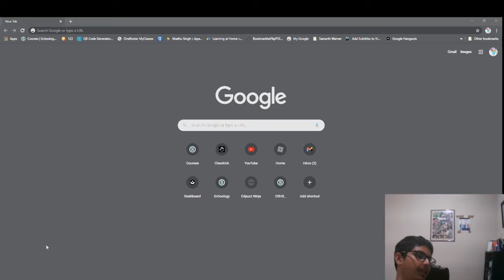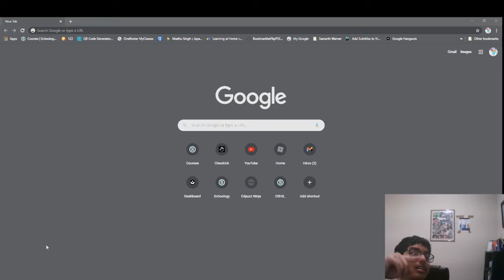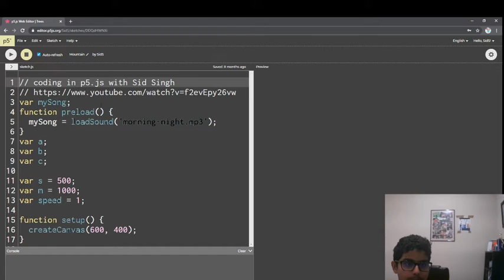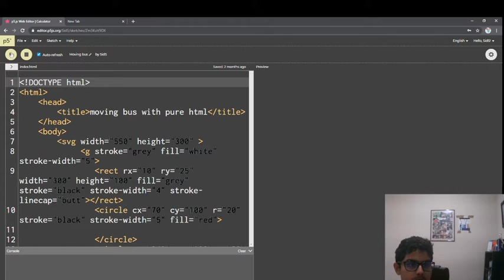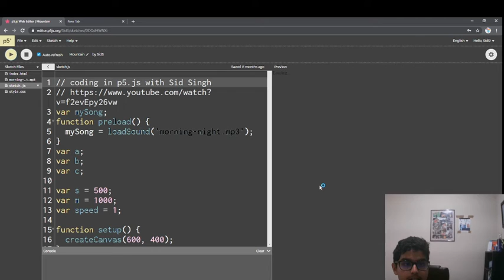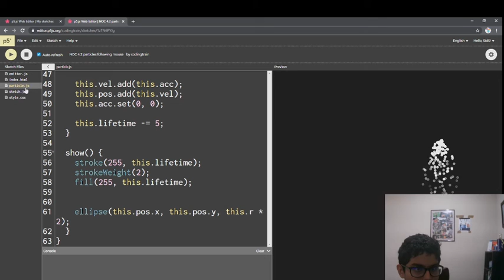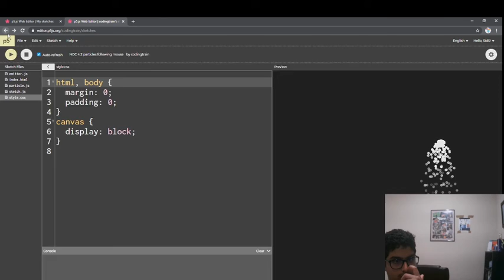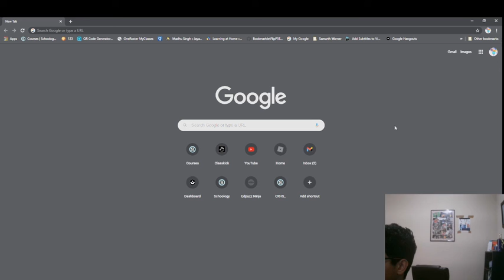I come back!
In this video I will explain what videos I will make and what's been going on. More videos are coming soon and eventually I will get to each type of video I said I would make.